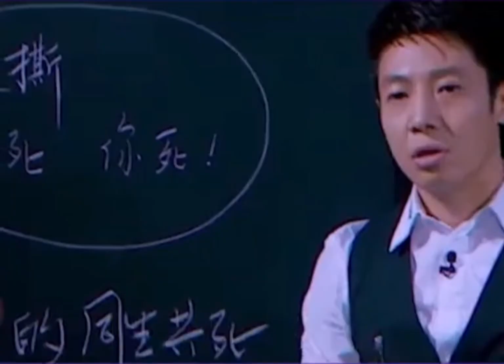王建国 这盛世如你所愿😂现在到处都是谐音梗了😂撒贝宁